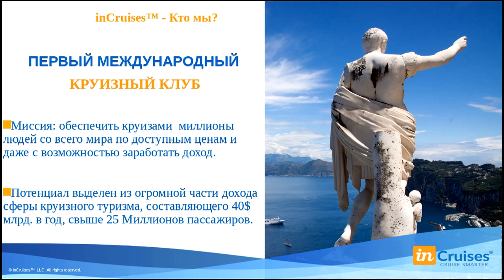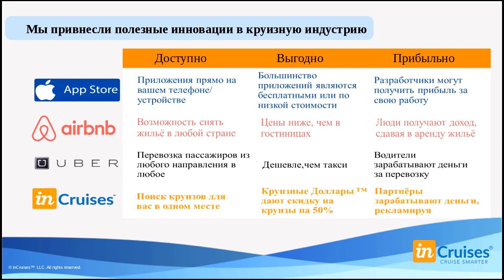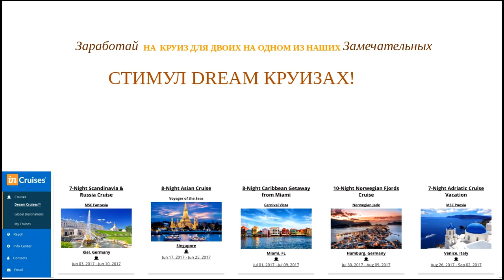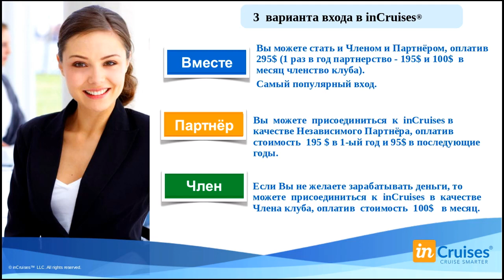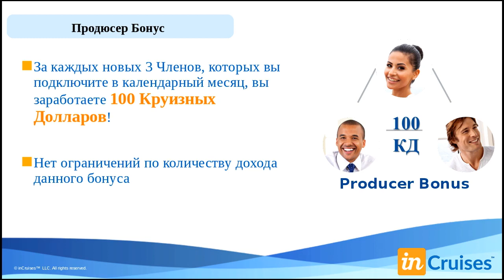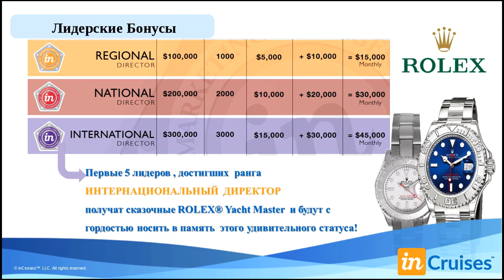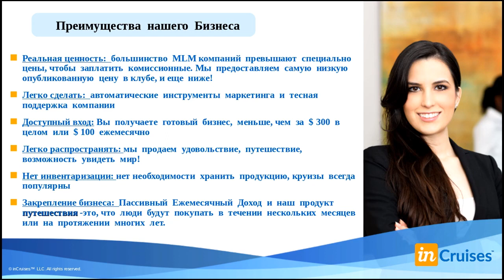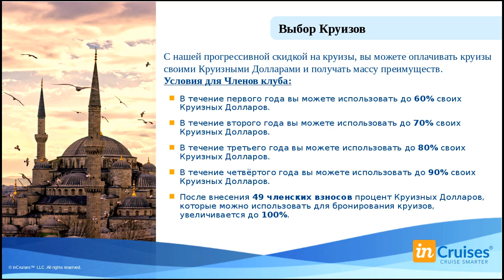INCRUISES Новая презентация от 6 апреля